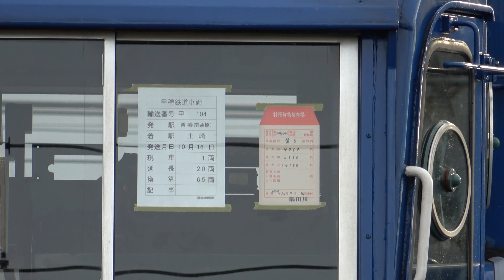DD200-5・EF210-125牽引 東武鉄道DE10 1109（北斗星カラー）甲種輸送（AT入場）2024.10.16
2024年10月16日から17日にかけて、東武鉄道所属DE10 1109の甲種輸送が栗橋（南栗橋）〜新鶴見信〜土崎で行われました。栗橋〜新鶴見信は愛知機関区所属DD200-5が、新鶴見信〜高崎操は新鶴見機関区所属EF210-125がそれぞれ牽引しました。
秋田総合車両センター（AT）に入場し、検査を受ける予定です。
北斗星色の機関車を神奈川県で見られるのは大変珍しいです。もしかしたら、EF510-500がJR東日本在籍時にJR貨物へ貸し出され、新鶴見信号場に入線した時以来かもしれません。
武蔵野線新鶴見信号場にて撮影。

列番
9586レ（栗橋〜新鶴見信）
9771レ（新鶴見信〜新潟タ？）